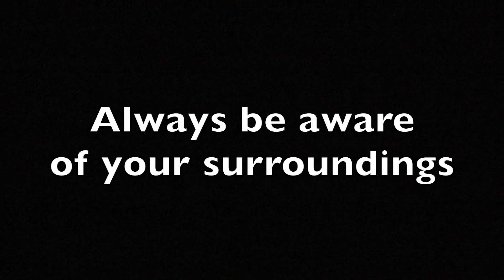Kidnap - Holy Faith Killester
This video was made by TY Students from Holy Faith Killester for the DCU Access UniTY Programme.